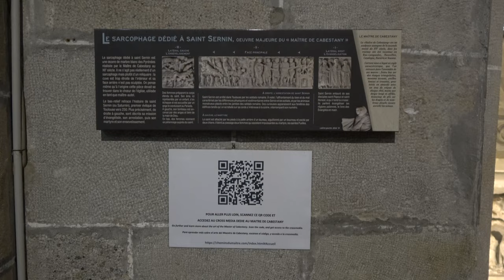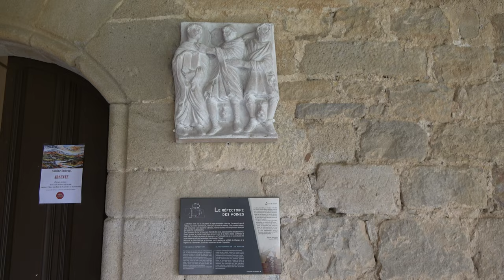Abbaye Saint Hilaire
L'abbaye Saint-Hilaire, située dans le département de l'Aude en Occitanie, est un joyau architectural et historique qui témoigne de la richesse du patrimoine médiéval de la région. Fondée au VIIIe siècle, cette abbaye bénédictine a traversé les siècles en conservant son charme et son importance spirituelle.

Nichée au cœur du pays cathare, l'abbaye Saint-Hilaire est réputée pour son architecture romane remarquable. Les visiteurs peuvent contempler les éléments architecturaux caractéristiques de cette époque, tels que les arcs en plein cintre, les chapiteaux sculptés et les voûtes élégantes. Chaque pierre de l'abbaye raconte une histoire, offrant un voyage dans le temps à ceux qui explorent ses murs.

Outre sa valeur architecturale, l'abbaye Saint-Hilaire est également un lieu chargé d'histoire religieuse. Elle a été le témoin de nombreux événements significatifs au cours des siècles, contribuant ainsi à la riche trame historique de la région. Son rôle en tant que centre spirituel a laissé une empreinte durable sur la communauté locale et au-delà.

L'abbaye Saint-Hilaire est également renommée pour abriter le sarcophage sculpté de Corsavy, une pièce exceptionnelle de l'art funéraire médiéval. Datant du XIIe siècle, ce sarcophage en marbre présente des sculptures détaillées qui racontent des scènes bibliques et des symboles religieux.